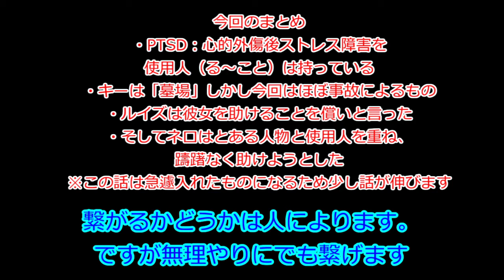（ゆっくり茶番劇）剣士が迫害される世界に世界転覆レベルの剣士が迷い込んだ件 第11話「思い出してはいけなかったこと……」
すっげぇ優しい

※この動画は東方プロジェクトの二次創作になります。あくまで当チャンネルでの設定ですので共通ではないことをご理解ください。
・立ち絵、背景、音声等：はるか様、ニコニコモンズ様、気まぐれアフター様、DOVA-SYNDROME様、音人様、魔王魂様、musmus様、甘茶の音楽工房様、光闇ーモノクロ様、おんたま様、うっちーゼロ様
OP＆EDアニメーションの一部